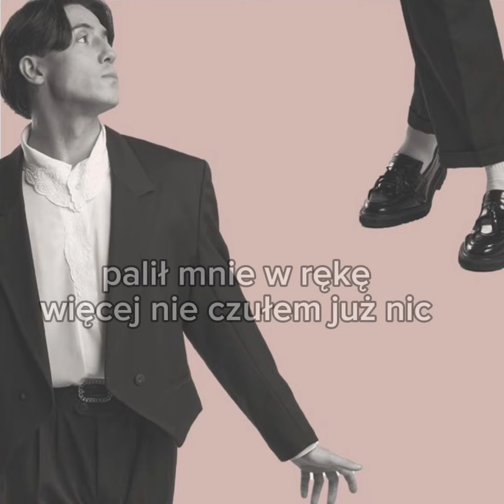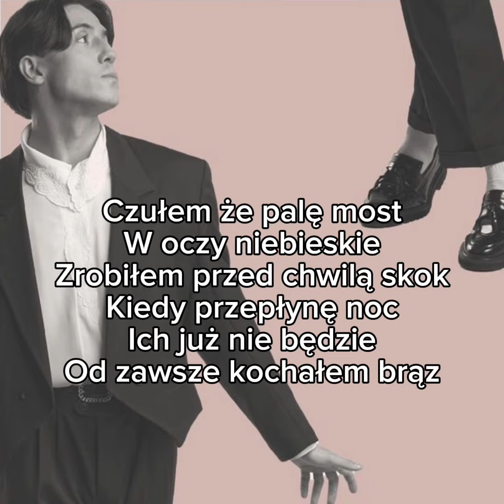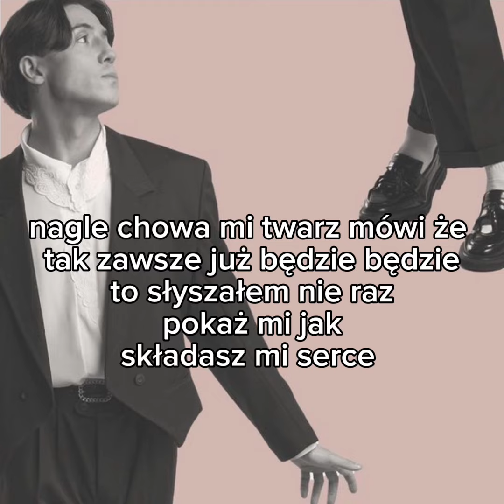Dawid Kwiatkowski: Vintage Tekst